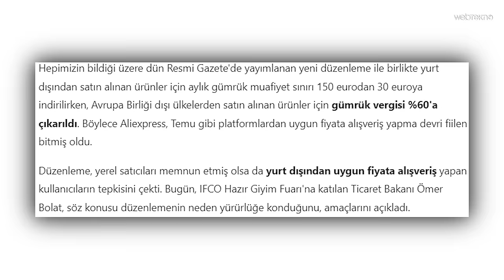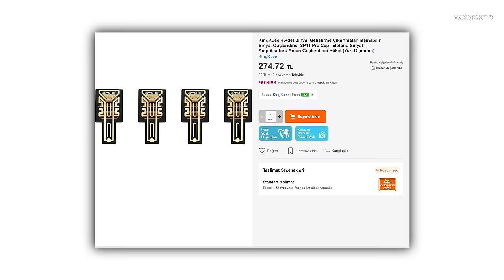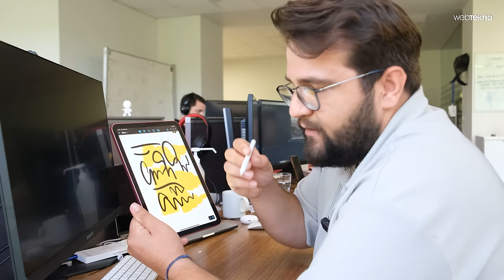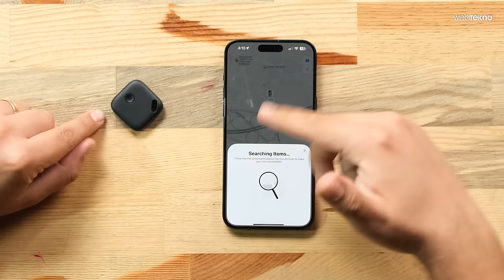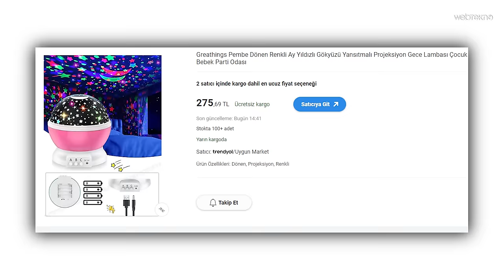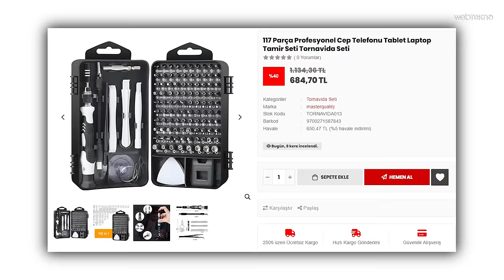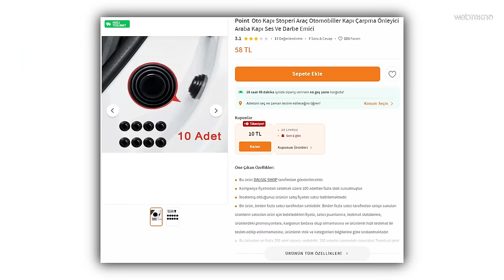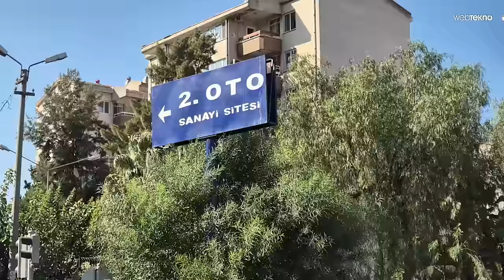TEMU TEKNOLOJİK ÜRÜN İNCELEMESİ | 10.000 TL’ye Battık mı Çıktık mı?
Herkese selamlar, bu videoda TEMU’dan sipariş ettiğimiz toplam 10.000 TL’lik 40’tan fazla teknolojik ürünün kutusunu açıyor, test ediyor, inceliyor ve puanlıyoruz. Ticaret Bakanlığı’nın getirdiği 30 euro’luk yurt dışı alışveriş sınırı öncesi satın aldığımız ürünler; akıllı telefon aksesuarı, araba aksesuarı ve ev aletleri olmak üzere 3 kategoriye ayrılıyor. Siz de yorumlarda kendi puanlarınızı vermeyi unutmayın. Herkese iyi seyirler!